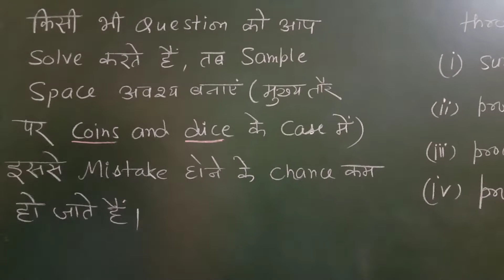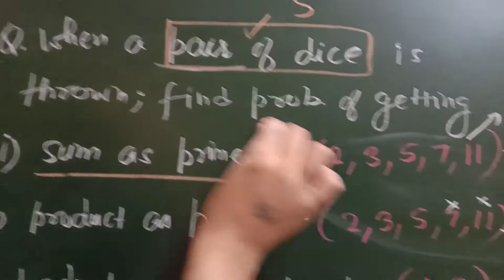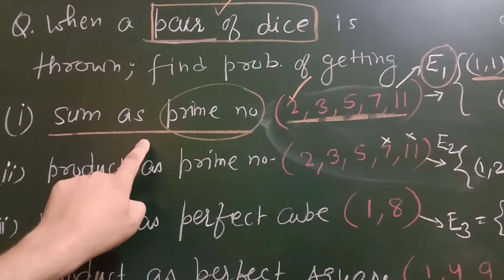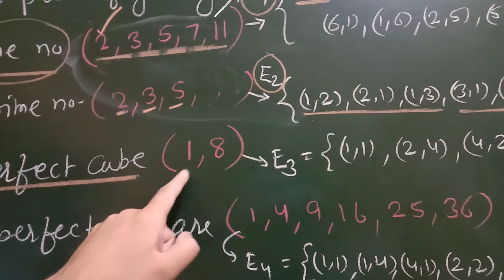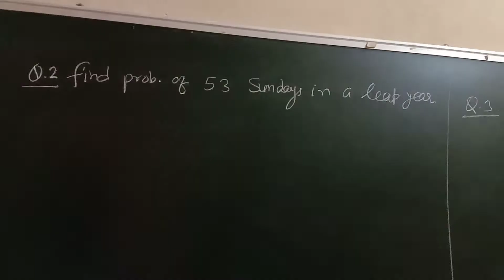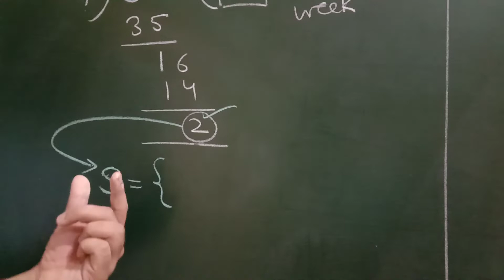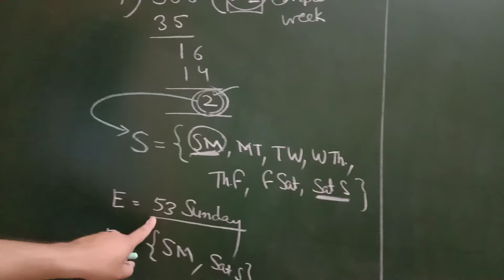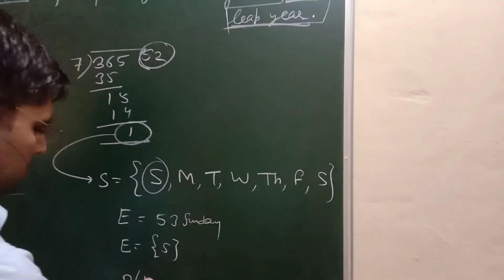Maths NTSE Probability Lecture 4